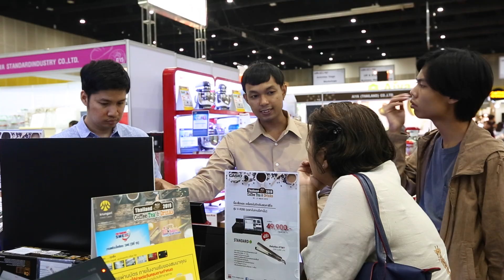CASIO THAI (Coffee show 2019)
Welcome
In its 14th edition, Thailand Coffee, Tea & Drinks, Bakery and Ice Cream is the biggest focus event in ASEAN on the flourishing coffee, bakery and ice cream businesses in Thailand and ASEAN. The show is the BEST platform for manufacturers/ distributors/importers from around the world to showcase their latest products to their target buyers/distributors.
Full product ranges will be displayed during the four day show. They include, for coffee, espresso machines, grinders, roasting machines, beans, syrup, and accessories; for bakery, mixer, oven, ingredients, packaging; for ice cream, gelato machine, ingredients. Other products include bingsu machines, refrigerated equipment, ice making machines, etc.
Plentiful activities will be held alongside the exhibitions. They are four world class barista competitions, workshops on coffee, bakery and ice cream by experts, as well as informative seminars.